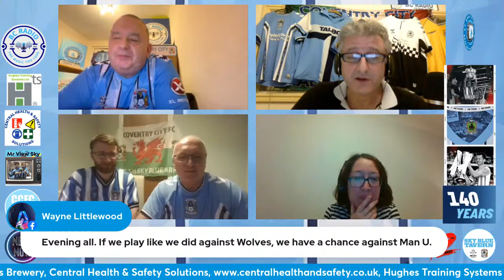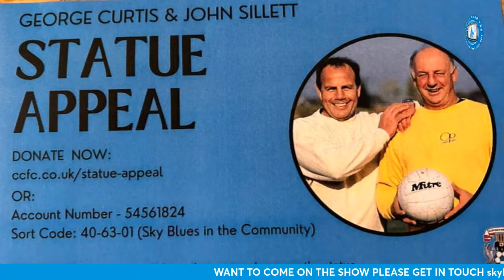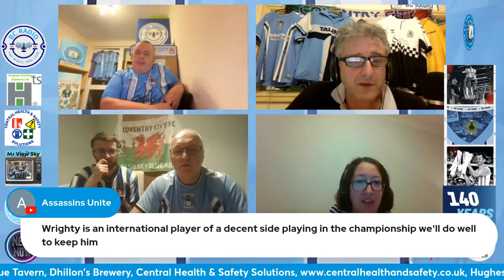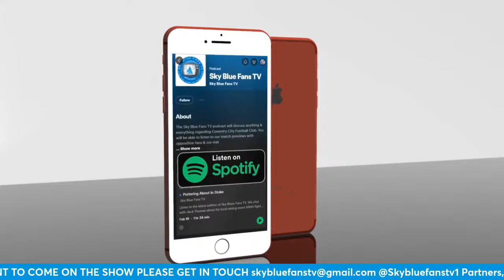Blue Birds are the Visitors in this Playoff clash on Easter Monday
Join us tonight for some chat with some chat about our trip to Huddersfield and the visit of the Blue Birds on Easter Mon

He will be chatting about his amazing event at the Sky Blue Tavern.

An evening with Noel Whelen on Friday 5th April 2024